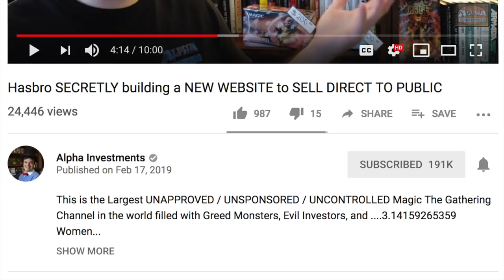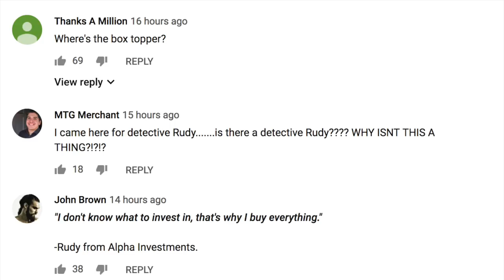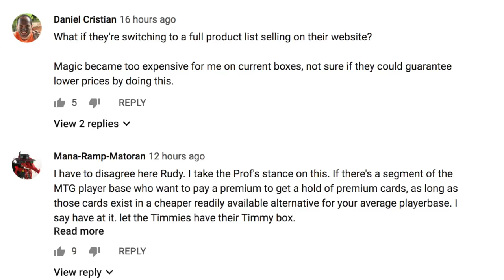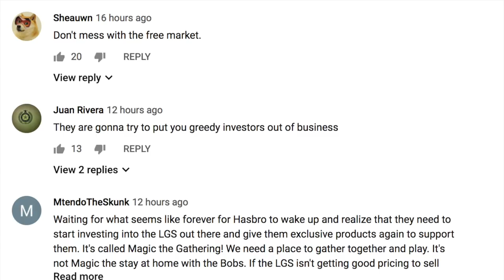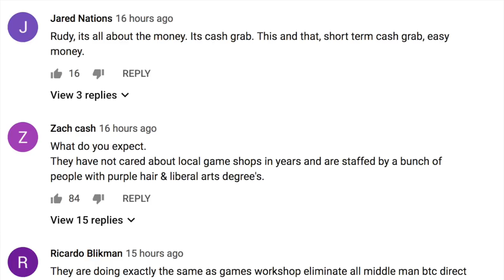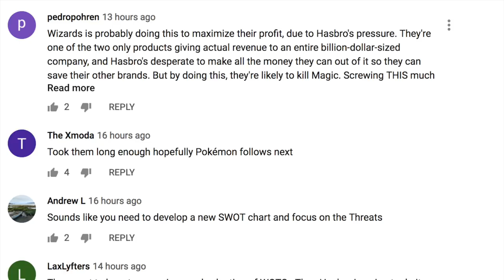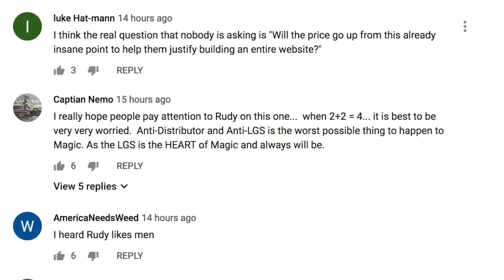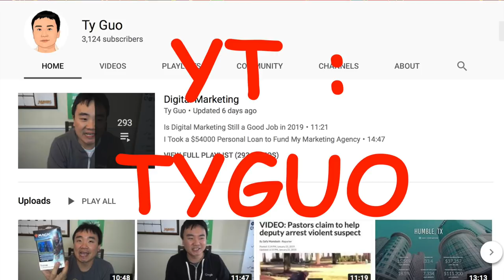Magic the Gathering Store = Vending Machines & No Employees